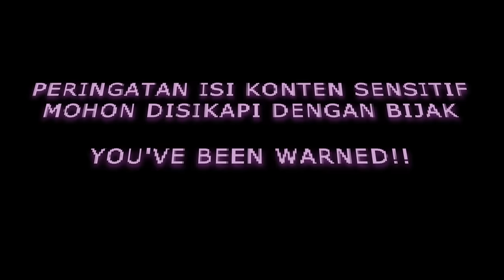S2E19 | Tinjauan terhadap Fenomena Penggunaan "Taaruf" sebagai Justifikasi untuk Hubungan Segsual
Sinopsis:

Dalam episode kali ini, kami menghadirkan seorang narasumber yang akan melibatkan penonton dalam perjalanan hidupnya yang luar biasa. Dari masa lalu yang dipenuhi dengan kehidupan malam yang berwarna, pergaulan bebas, dan intrik seksual, hingga titik balik dramatis saat ia menemukan dirinya hamil.

Ia tidak hanya membagikan cerita-cerita tak terlupakan dari masa lalu, tetapi juga mengajak kita merenung pada saat-saat kritis yang mengubah seluruh perspektifnya terhadap kehidupan.

Puncak dari ceritanya adalah ketika kehamilan tak terduga mengubah segalanya. Dari sensasi dan kenikmatan sesaat, narasumber kita melalui perubahan dramatis menuju kehidupan yang lebih bermakna dan bertanggung jawab. Perjalanan ini bukan hanya tentang keputusan berat, tetapi juga tentang pertumbuhan, pembelajaran, dan, pada akhirnya, pilihan untuk menjadi versi terbaik dari dirinya sendiri.

Dengan kepiawaian narasumber kami dalam bercerita, penonton akan terlibat secara mendalam dalam perjalanan ini. Di antara lika-liku kehidupan malam dan transformasi monumental ini, terbuka peluang bagi setiap individu untuk merenung, belajar, dan mungkin menemukan inspirasi untuk perubahan positif dalam hidup mereka sendiri.

Program realita disajikan dengan konsep storytelling dan QnA dengan narasumber aslinya, blak-blakan dan tanpa rekayasa. Pelajaran kehidupan yang penuh drama, tegang, emosi & imajinasi.

Naik tayang tiap Rabu & Sabtu, jam 7 malam (WIB)

HOST :
Anisa Alatas

EP :
Doddy Amrih

PRODUCER :
Yan Hermawan

VISUAL ART/DESIGNER/BUMPER :
Enodeer

OPERATOR/CAMERA PERSON :
Bowo

TALENT MANAGER :
Audy